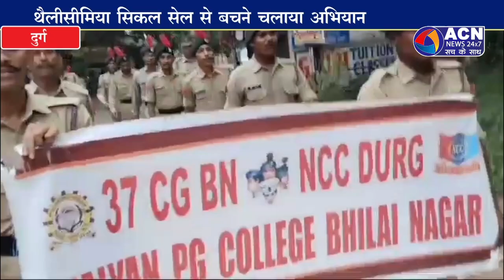एनसीसी कैडेटों ने निकाली जागरुकता रैली